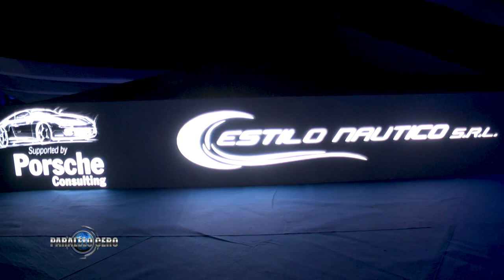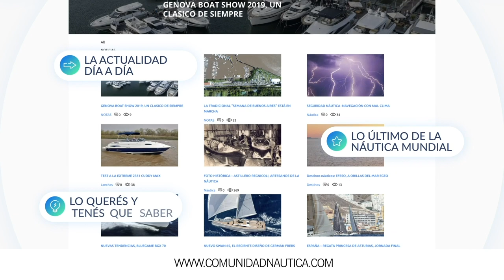Programa Paralelo Cero Estreno 28 mayo 2020